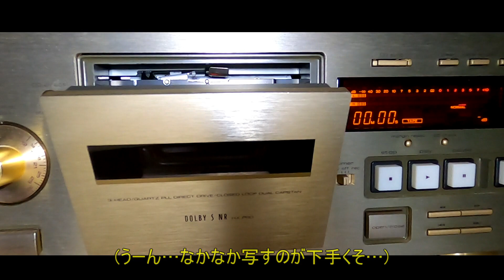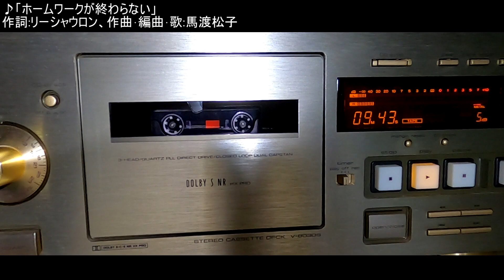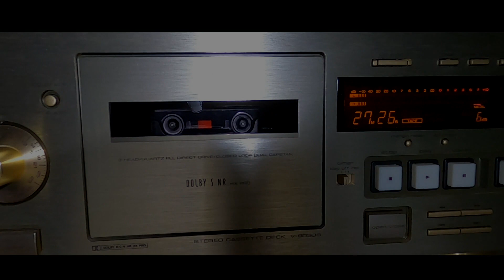幽遊白書のOP/EDをカセットテープで聴く【馬渡松子/高橋ひろ】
今回は、今なお根強い人気を誇る漫画・アニメ「幽遊白書」のOP/EDに使われていた6曲を、カセットテープで再生してみました。
※動画内テロップの"5曲"は間違いです。

00:00 はじめに
00:20 微笑みの爆弾/馬渡松子
04:39 ホームワークが終わらない/馬渡松子
09:30 さよならbyebye/馬渡松子
13:59 アンバランスなKissをして/高橋ひろ
17:49 太陽がまた輝くとき/高橋ひろ
23:11 デイドリームジェネレーション/馬渡松子

録音してから1週間も経っていませんが、そもそも古いテープなのでドロップアウトが目立つ部分があります。
逆に言えば、何十年前のテープであろうが、最低でもこのようなクオリティでの録音は可能ということですね。

例えば、何十年と放置されたCD-R等に焼く場合を考えると、そのポテンシャルに驚かされます。

動画作成の際に音量のみ調整し、その他音質に関わる部分は一切無編集です。
この動画にかかわらず、他のカセット動画についても同様です。

youtubeアップロードの際の再エンコードの影響を最小限にする為に、動画作成の際の音声はwav形式を採用しております。
これにより、youtube側で再エンコードされる際にwav形式の音声を処理することになるので、音質の劣化が最小限になります。

カセットデッキ：TEAC V-8030S(デッキから直接PCのLINE INに入力)
テープ：TDK MA (メタルポジション) 70分
DOLBY NR：OFF

※高音質で楽しむために、なるべく高画質設定でご視聴ください。